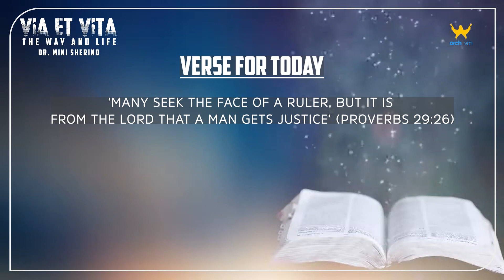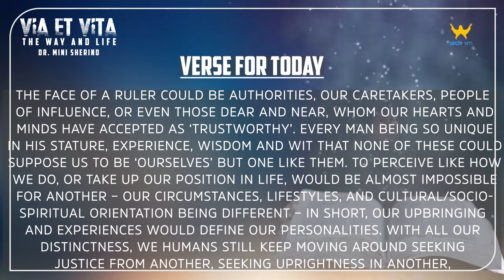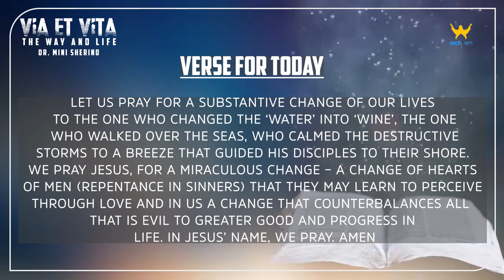"VIA ET VITA" || THE WAY AND LIFE || EPISODE 279 || VERSE FOR TODAY || DR. MINI SHERINO